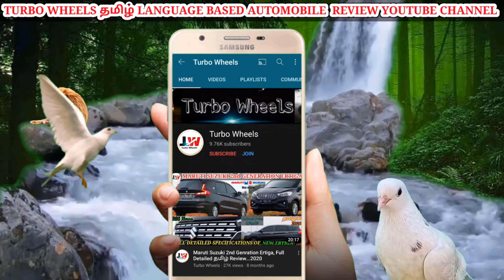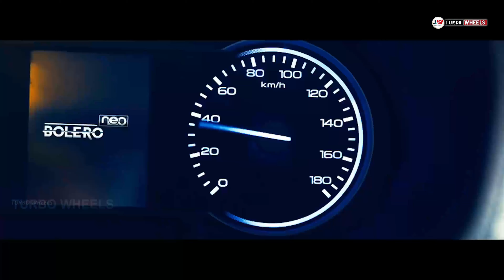"All New Mahindra Bolero Neo" / Cinematic Trailer & Full Detail Review Coming Soon In Tamil 2022 bs6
Mahindra Jain Cars & Auto Sales [P] Ltd.,
55, TBN Building,
Thindivanam Road,
Thiruvannamalai-606601
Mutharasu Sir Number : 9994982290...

Credit To OBAY KY - Avenger BGM
Thanks To "OBAY KY" Youtube Channel For Avengers BGM

 (Copy & Paste): from here↙️

💚This Link Only for Real people.

✔Avengers theme no copyright || avengers theme remix no copyright  || marvel music no copyright✔

💯✔Avengers theme mexican remix || iron man avenger theme song no copyright

💜Best of the week playlist of call of duty mobile

✔Forza Horizon 4 Mobile Test Server | Forza Horizon For Android apk 100% Trusted Video No Doubt 👍🏻

✔NEW ALCATRAZ MAP | FIRST PERSON MOD | CODM EASY TO WIN SQUAD VS SQUAD | COD MOBILE GAMEPLAY | OBAYKY

✔Armed Heist : can we escape mafia gangster robbed $89,200 from downtown gold capital bank part#4 gta

✔GTA V: How To Steal A Fighter Jet plane From Military Base NoGuns Needed (GTA5 MODs) (intel hd 4000)

(CONTENT COVER)
 gaming music,cloudx music,cloudx,pop,electronic,EDM,dance music,trance music,Trap,
Trap Music,
Trap and Bass,
EDM,
Magic Music,
Trap Remix,
Trap mix,best trap music,trap bass,bass boosted,music,Obay ky,Music Electro House EDM Mix,NCS

avengers theme song video download,

avengers theme music,

avengers theme not copyright,

best avengers theme,

avengers theme remix,

avengers theme mexican remix